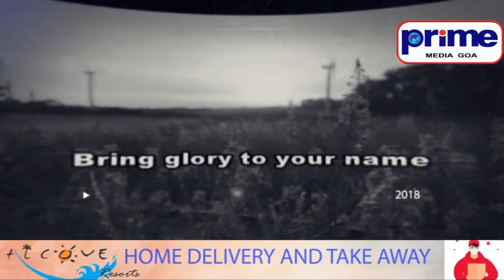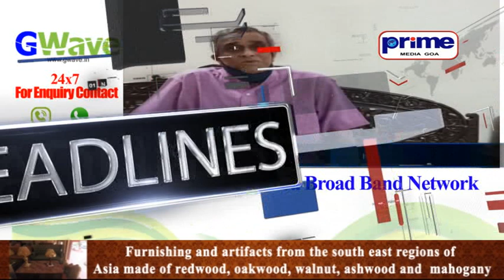PRIME ENGLISH NEWS 12TH SEPTEMBER 2020